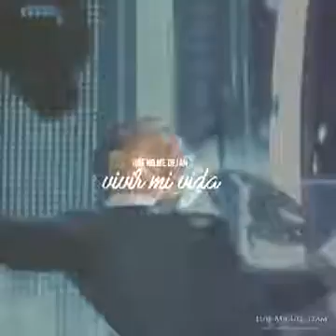35 años de carrera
You love